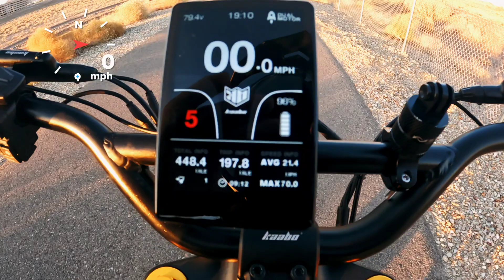Kaabo Wolf King Gt Pro going 70mph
Kaabo Wolf King GT Pro